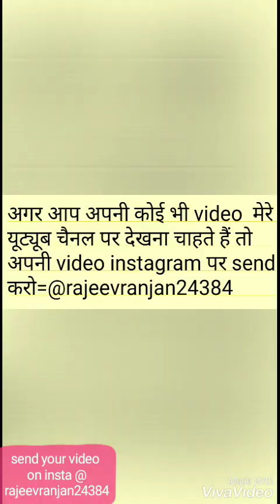Romantic Couple Tiktok on Wedding Day ❤️❤️❤️❤️👩‍❤️‍👩part 4